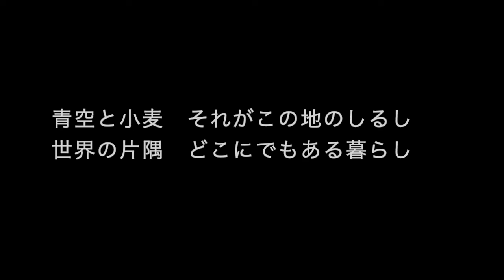【猫村いろは】 青空と小麦 【オリジナル】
ウクライナの国旗 (ウクライナ語: Державний Прапор України)は、青・黄の二色旗である。(中略) 旗色は、中世のルーシ王国の国章によるものである。一般的には「青の空と黄の麦畑」を表す旗として解釈されている。

歌詞はここで読めます。DLもできるはず…。

その他の情報はここにあります。